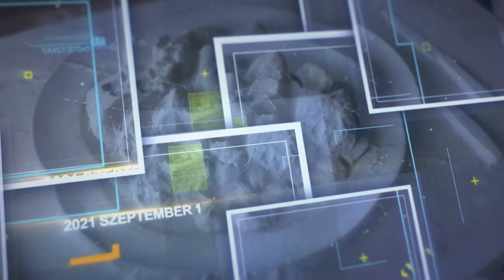Találkozás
Készülődés a Magyar Művészeti Akadémia a budapesti 52. Nemzetközi Eucharisztikus Kongresszus tiszteletére rendezett kiállítására

A Magyar Művészeti Akadémia közel hároméves történetet zár az eucharisztikus világkongresszus tiszteletére rendezett Találkozás című kortárs kiállítással a Pesti Vigadóban. A szeptember 1-jén nyíló kiállításon a Magyar Művészeti Akadémia Iparművészeti és Tervezőművészeti Tagozat, a Képzőművészeti Tagozat, a Film- és Fotóművészeti Tagozat, valamint a Népművészeti Tagozat tagjai mellett, nem akadémikusok is részt vesznek minden korosztályból. Olyan alkotók, akiknek a munkássága a hitről szól és olyanok is, akik feladatként gondolkodnak el a hit, a vallás, a kereszténység helyzetéről, hatásáról a művészetben, az életben. A kiállító művészek között festő, szobrász, grafikus, fotós, üvegművész, ötvös, keramikus és kárpitművész szerepel. Kiállításunk arra a kérdésre keresi a választ, hogy hogyan lehet XXI. századi szemlélettel ábrázolni az eucharisztikus témakört. A kisfilmben Hauser Beáta akadémikus, a tárlat kurátora beszél a készülő kiállításról, valamint két kiállító, Hefter László üvegművész és Gaál József képzőművész, az MMA rendes tagjai engednek bepillantást az alkotófolyamatba.

A felvételt a Trianon Kutatóintézet megbízásából, a Magyar Művészeti Akadémia támogatásával Lovas Hajni és Szidiropulosz Zsuzsanna készítette.
MMA, 2021